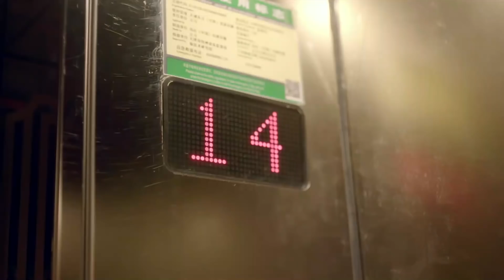灰姑娘和富二代被困在電梯裏爭鬥，灰姑娘假裝去親吻他，成功搶到密碼箱